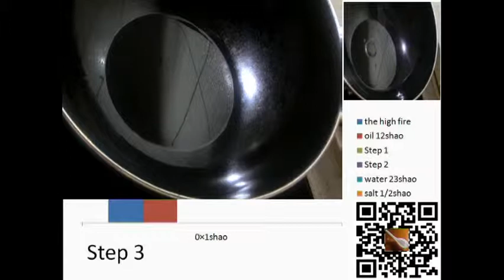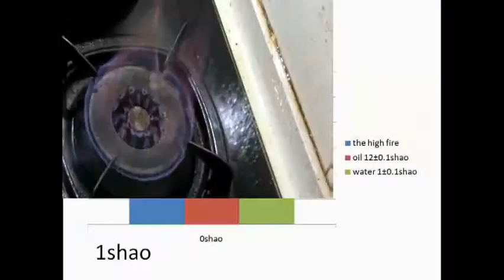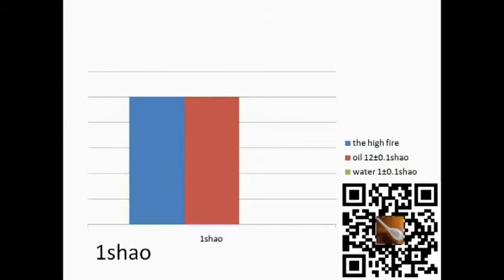How to cook tamato by right time?(Chinese food,standard time,eggs,delicious,cocacola,restaurant)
How discribe time of cooking